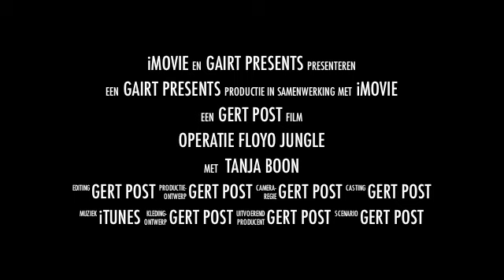EXCLUSIVE trailer: Jungle Tanja, MUST SEE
Jungle Tanja on expedition in Surinam. Exclusive trailer.